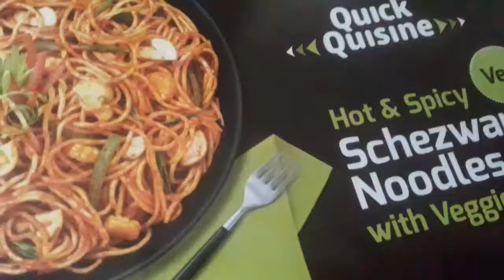hot&spicy noodles#one minute recipe#instant spicy noodles#schezwan noodles#lakshmi kitchen and vlogs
plzsubscribetomychannel